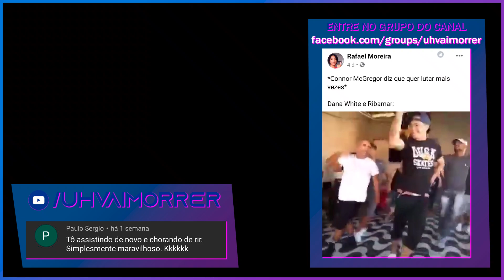TODO MUNDO É CASCA GROSSÍSSIMA PRO MINOTA E A JOELHADA SHOOTING STARS - UFC Vegas 18